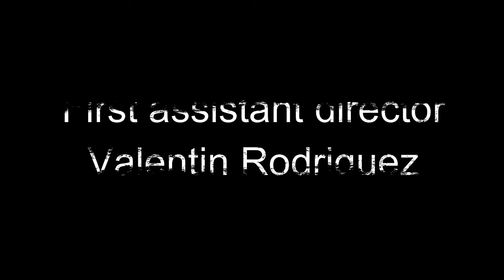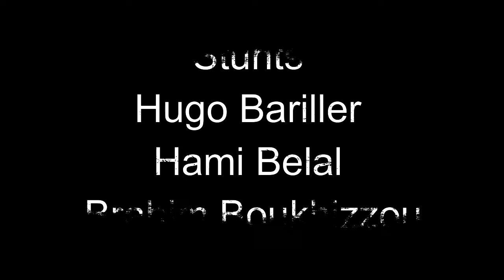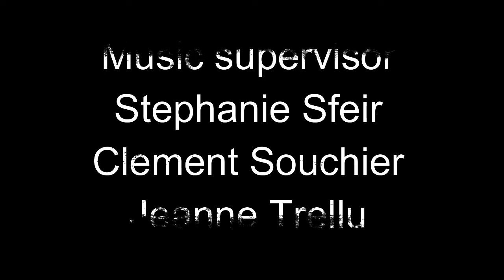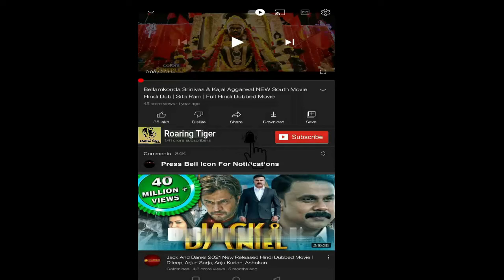Revenge 2017 Movie || Matilda Lutz, Kevin Janssens, Vincent Colomb || Revenge Movie Full FactsReview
Revenge 2017 Movie || Matilda Lutz, Kevin Janssens, Vincent Colombe || Revenge Movie Full Review

Revenge is a 2017 French action thriller film written and directed by Coralie Fargeat, and starring Matilda Lutz, Kevin Janssens, Vincent Colombe and Guillaume Bouchède.